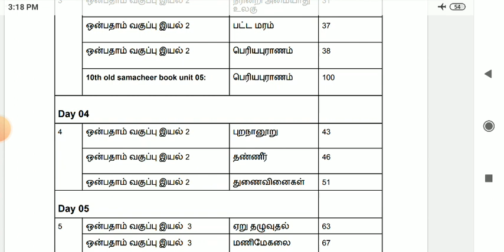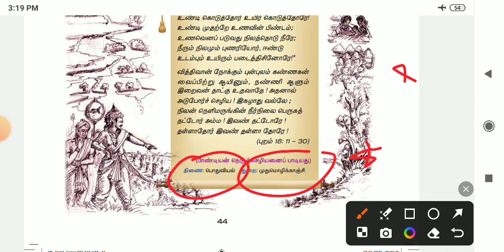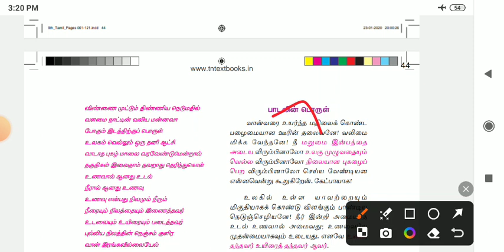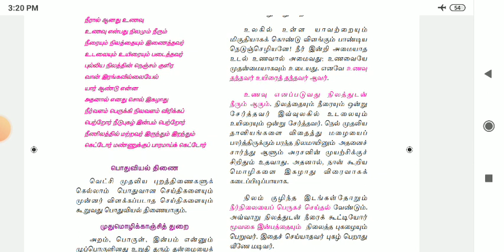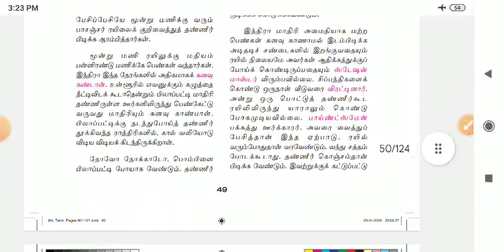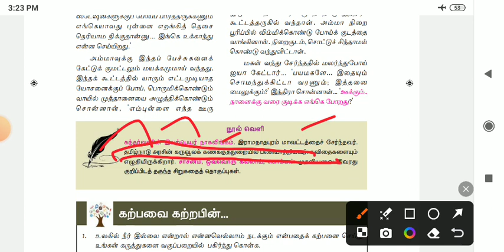9th இயல் 2| புறநானூறு | Day 04 Part 01 |tnpsc Group 4 prelims|Syed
10 th paid batch TNPSC குரூப் 4 &1 prelims |Daily weekly test| Last date Jan 07| Syed👇👇